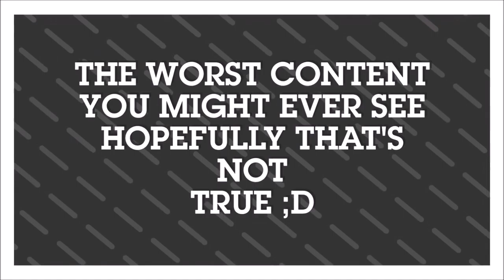RainBowSIxSeige EP-6-Fianally :D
Thankyou for watching and liking :D